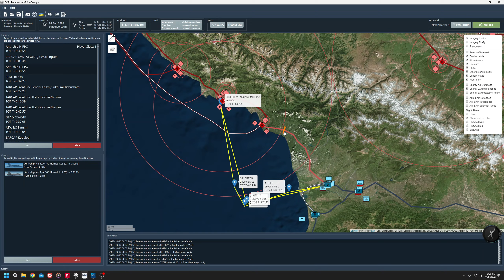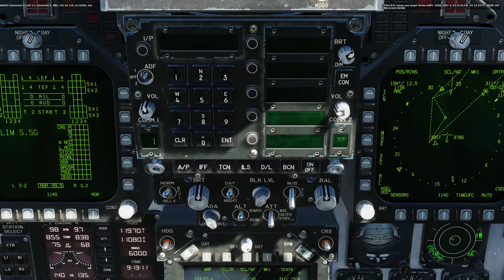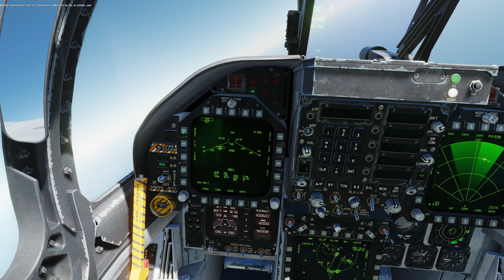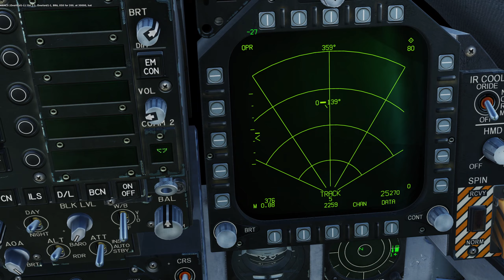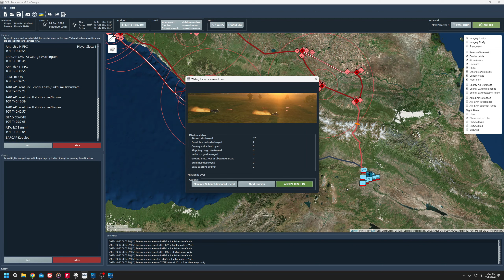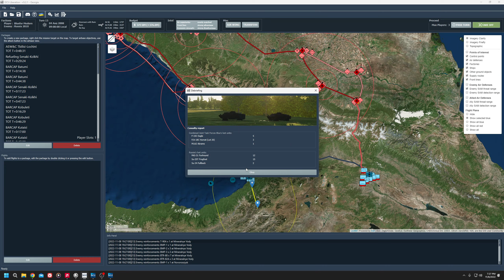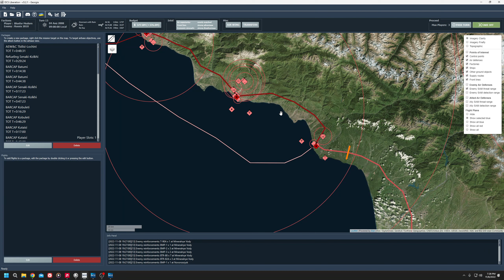DCS Liberation Campaign - Georgia #12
Hornet Anti-Ship Strike! This is the 12th mission for the DCS Liberation Campaign.